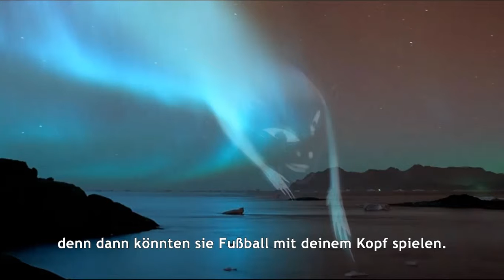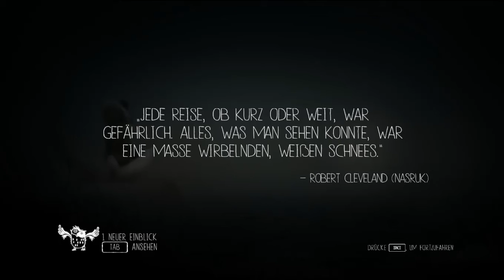Let's Play Never Alone #007 - Neues Leben, neue Hoffnung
Nuna ist am Boden: der schreckliche Mann hat ihren treuen Freund, den kleinen Fuchs, kaltblütig ermordet und ihr bleibt nichts anderes übrig, als den Leichnam des kleinen Kerls im Schnee zu verscharren. Doch plötzlich geschieht ein Wunder: in der Gestalt eines Geistes wird der Fuchs wiedergeboren und gesellt sich wieder an die Seite Nunas! Selbst über den Tod hinaus bleibt die Freundschaft zwischen den beiden bestehen und nun sieht sie ihn vielleicht sogar in seiner wahren Gestalt.

Mit Hilfe der neu gewonnenen Mobilität des Fuchses begibt sich das ungleiche Paar durch einen alten, eingefrorenen Urwald, in dem sich zahllose Naturgeister verbergen und selbst dem Bäumen Leben innewohnt. So dunkel die Nacht zuvor auch wahr, nun bestimmt die Hoffnung auf das Leben unseren weiteren Weg und wir stoßen tiefer in den Wald hinein.